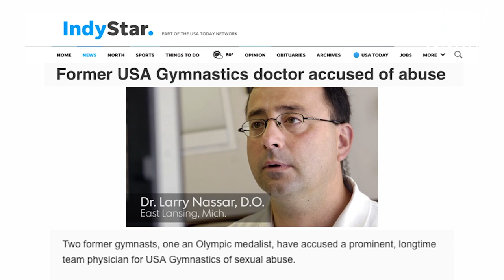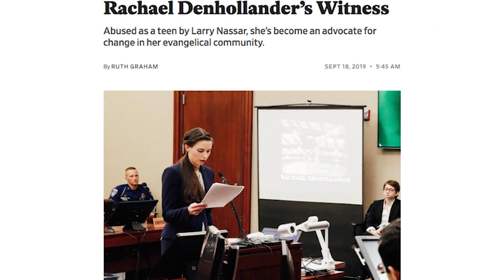Rachael Denhollander: 'Predators Are Always Watching' – Here's What To Do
and